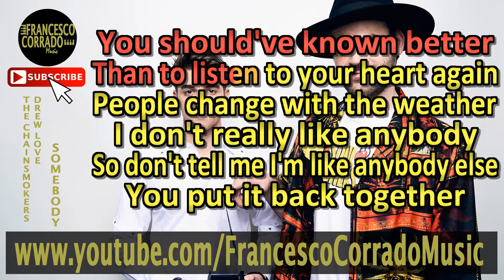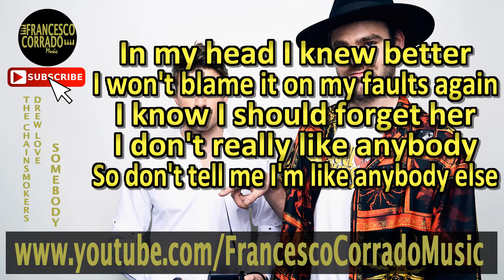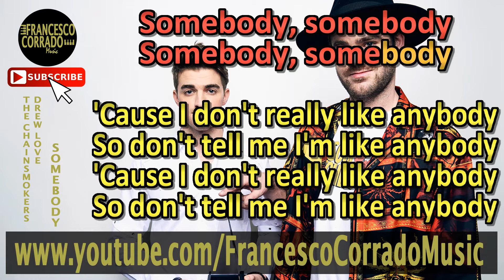SOMEBODY - The Chainsmokers ft. Drew Love KARAOKE (Piano Instrumental)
Keyboard: Roland RD-64
DAW: Ableton Live 9 Suite
Video editing software: Sony Vegas Pro 13.0 + Karaoke Video Creator

TRADUZIONE
Nella città piena di macchine di lusso e
Bar affollati e top model
Sembra esattamente come è successo nella mia testa
Quando l'ho sognato
Tutte le cose di cui potrei vivere senza
Ne ho bisogno ora perché sono tutti intorno a me
L'unica cosa che non posso permettermi è di perdere me stesso
Cercando di essere qualcuno, qualcuno

Avresti dovuto saperlo meglio
Che ad ascoltare di nuovo il tuo cuore
Le persone cambiano con il tempo
(Sai, basta sapere cosa mi piace)
Non mi piace davvero nessuno
Quindi non dirmi che sono come qualcun altro
Lo rimetti insieme
Non lasciarlo cadere di nuovo

Qualcuno
Qualcuno
Qualcuno

Nella mia testa sapevo di più (nella mia testa lo sapevo meglio)
Non incolperò di nuovo i miei difetti
So che dovrei dimenticarla

Perché non mi piace davvero nessuno
Quindi non dirmi che sono come nessuno

LYRCIS
In the town full of fancy cars and
Crowded bars and supermodels
Looks exactly the way it did inside my head
When I dreamed about it
All the things I could live without
I need it now 'cause they're all around me
Only thing that I can't afford is to lose myself
Tryna be somebody, somebody

You should've known better
Than to listen to your heart again
People change with the weather
I don't really like anybody
So don't tell me I'm like anybody else
You put it back together
Don't let it fall apart again

Somebody
Somebody
Somebody

In my head I knew better
I won't blame it on my faults again
I know I should forget her

Somebody, somebody, somebody
Somebody, somebody

Somebody, somebody
Somebody, somebody

'Cause I don't really like anybody
So don't tell me I'm like anybody

Somebody, somebody
Somebody, somebody

Somebody, somebody
Somebody, somebody

You can stop tryna be somebody